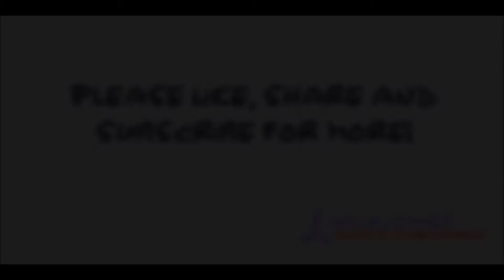[PC] Plants vs. Zombies Online - Qin Shi Huang Mausoleum - Day 8-4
New PvZ spin-off - Plants vs. Zombies Online (China)

New Amazing Videos:
Game: Plants vs Zombies ONLINE
Platforms: Browser
Publisher: EA - Electronic Arts
Developer: PopCap Games
Video creator: Me (Hawk)
Video concept: Me (Hawk)
Video editing: Me (Hawk)
Softwares: Bandicam, Sony Vegas Pro & Adobe.